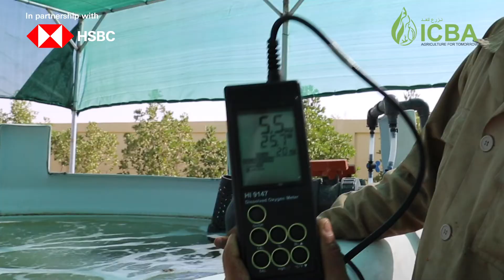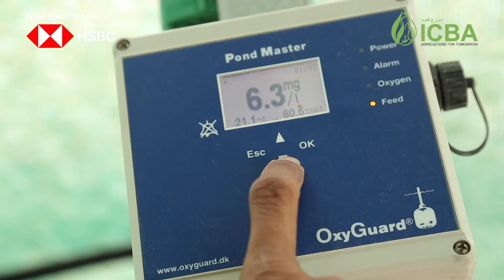Measuring fish biomass (Urdu)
This video demonstrates some of the best on-farm practices for measuring fish biomass.